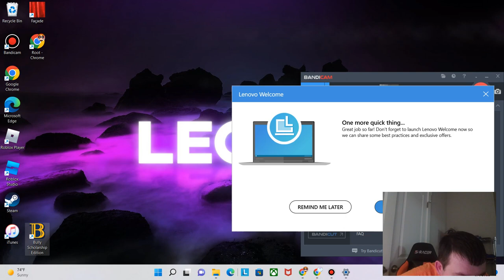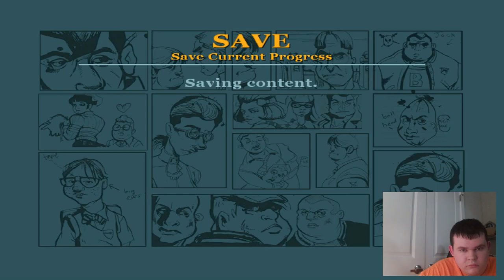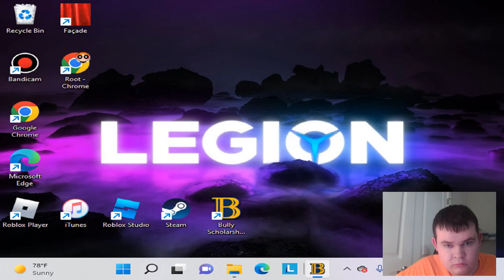Boxing Champion... I am thirsty|Bully #7